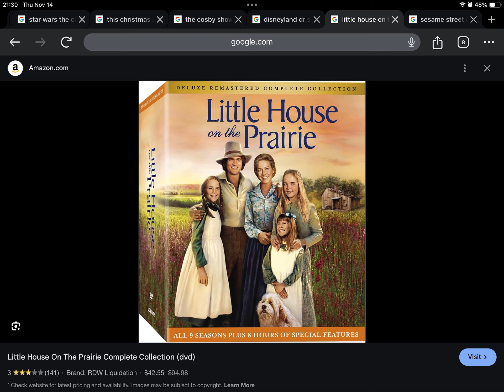Happy Late 16th Anniversary to Little House on the Prairie The Complete Television Series (2008)